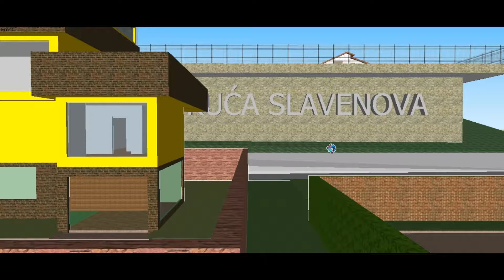SketchUp: Mesto 1